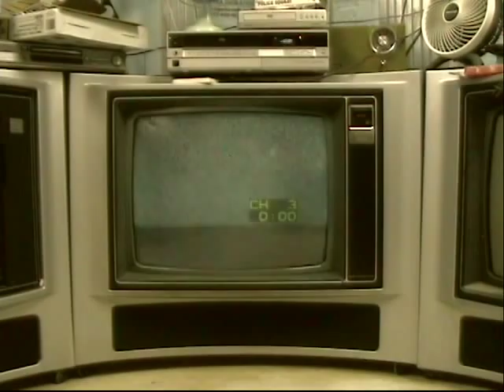1985 Zenith Advanced System 3 console television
This is one of my 5 similar "Corner Zenith" TVs. This is the newest one -May, 1985. It's an Advanced System 3 Model SA2541X with stereo sound, an infrared Space Command remote, and the SpacePhone. I have one other just like it with the same chassis. The other 3 all have different chassis, (mostly Chromacolor II's with a tuning fork remote) but the same style casing. The oldest one is from 1975. I have yet to get a knob version somehow. All I need is one more of these to make a complete circle; -and open a magical gateway to the past. The signal is being sent to it from a 1985 Zenith VCR, model VR-1805.